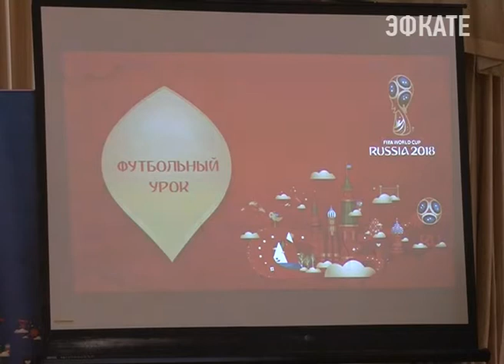В гимназии № 8 новый учебный год стартовал с урока футбола. Новости Эфкате Сочи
В 8 гимназия в этом учебном году набралось небывалое количество первоклассников - 220 человек.  Это 7 первых классов. Торжественную линейку посвятили именно новоиспеченным школьникам. А для старшеклассников сегодня провели урок футбола.

Сочи. Новости.
Телеканал Эфкате.